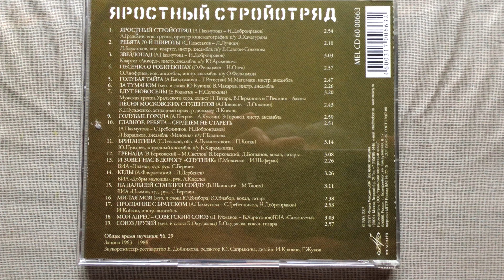Яростный стройотряд. Иосиф Кобзон. Мой адрес Советский Союз! EFa Life Lampi